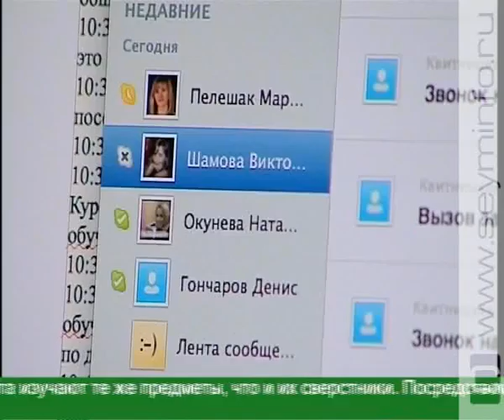Обучение без ограничений